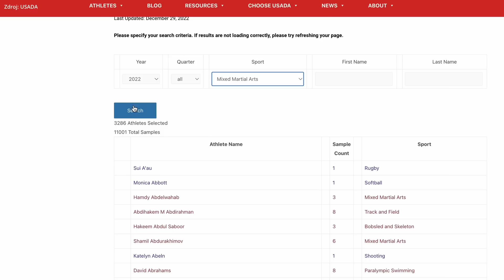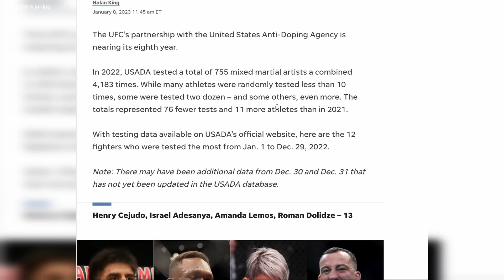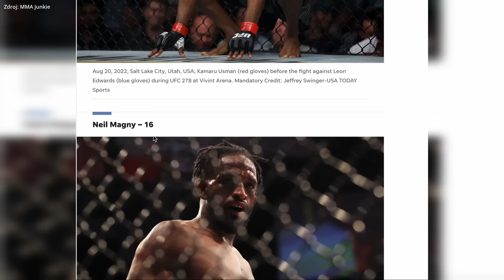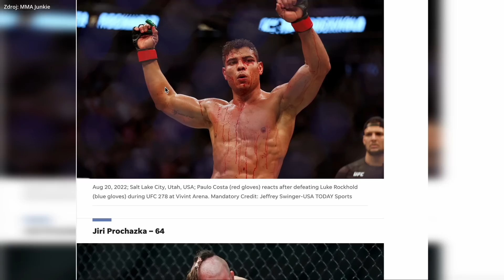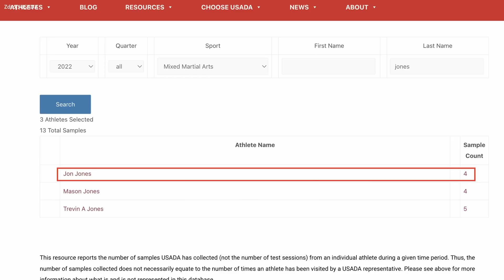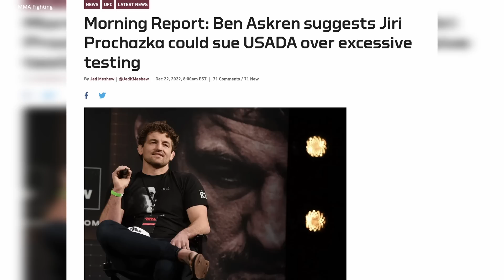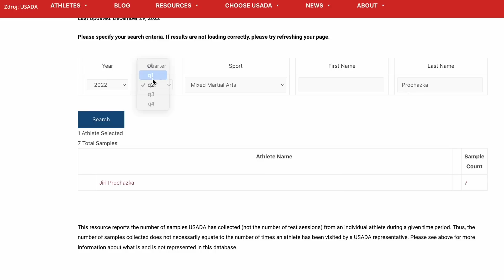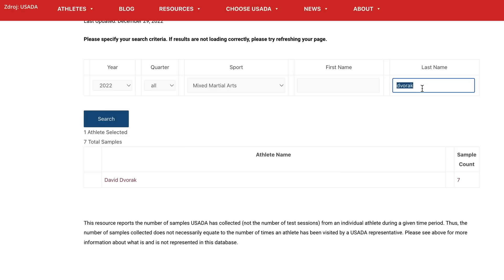DOPINGOVÉ TESTY v UFC 2022: Kráľ Procházka.. Prečo ho tak testujú a čo ostatní CZ/SK bojovníci?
Výsledky dopingového testovania v UFC za rok 2022 - TOP 12 najviac testovaných bojovníkov s jasným "víťazom" a ako na tom boli ostatní zápasníci z CZ/SK scény? 🇨🇿🇸🇰

Viac sa dozviete vo videu 📺

00:00 Intro
00:45 Štatistiky a Ako funguje databáza USADA
03:32 TOP 12 Najviac testovaní bojovníci
07:30 Procházka.. Prečo ho tak testujú?
13:32 Ostatní CZ/SK bojovníci a ich testy

Foto: Instagram/@jirkaprochazka